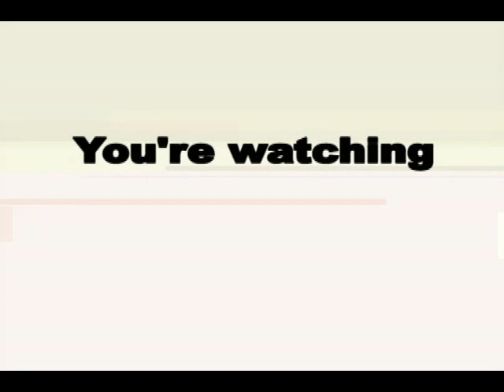2012 OCT 01(PART 4)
AGAP PARTYLIST